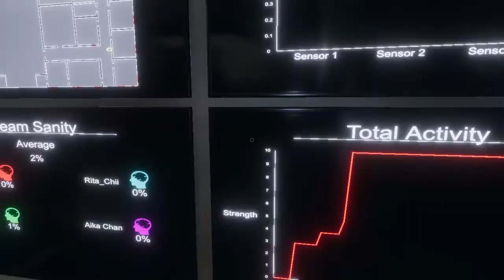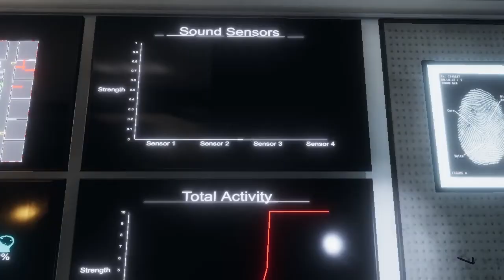[Phasmophobia] Family trip to school -part 1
family having a trip to school..
but the school is haunted? WHAT?

dont forget to support them

p/s..
got some problem with the editing so..im sorry